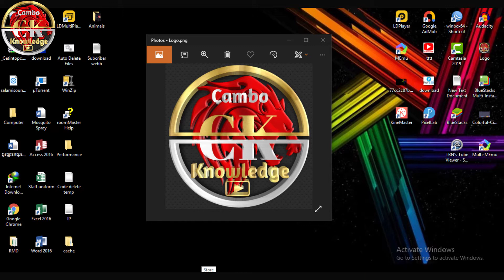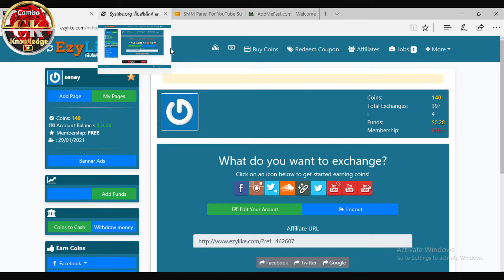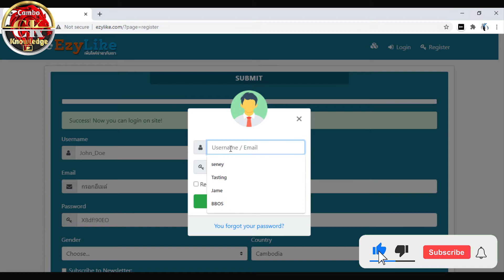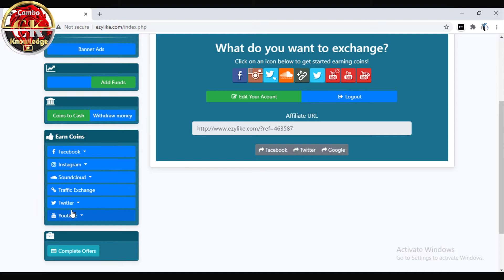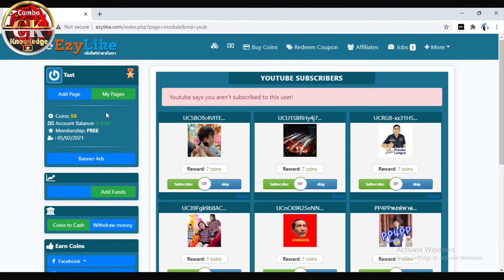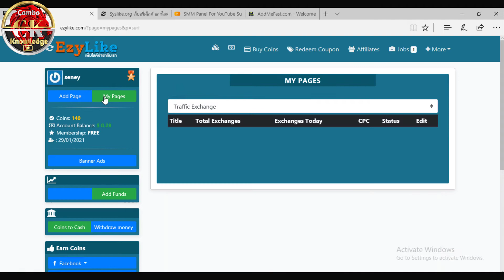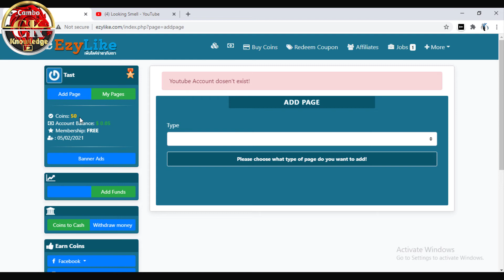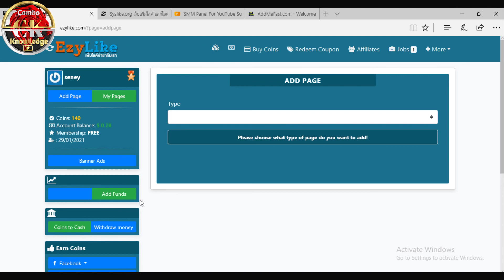របៀបរកSubscribers 1000 ត្រឹមតែ7ថ្ងៃ/How to get subscribers fast 1K in 7day!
She is one of my best methods for getting Youtube subscribers on your channel fast.  So if you're interested in growing on Youtube, be sure to watch this entire video.